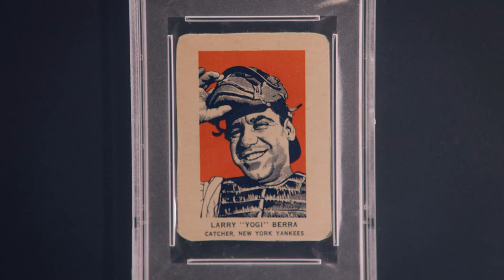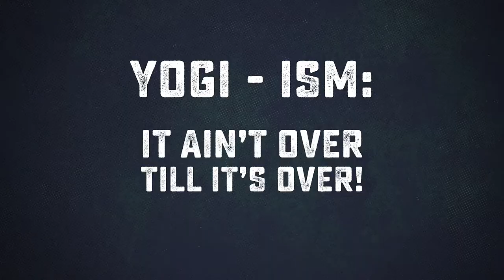IT AIN'T OVER - Official Trailer (2023)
IT AIN’T OVER is an intimate portrait of Lawrence Peter “Yogi” Berra, one of baseball’s greatest superstars. As the brilliant catcher for the most storied franchise in Major League Baseball history, he amassed 10 World Series rings, three American League MVP awards, and a staggering 18 All-Star Game appearances.